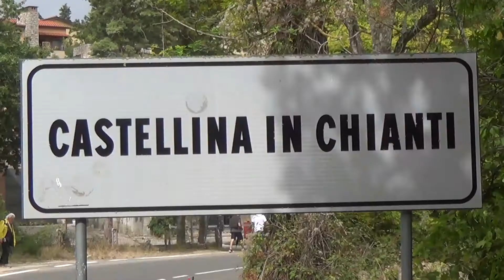Coppa del Chianti 2021 | Gianluca Paloschi | Peugeot 205 Rally